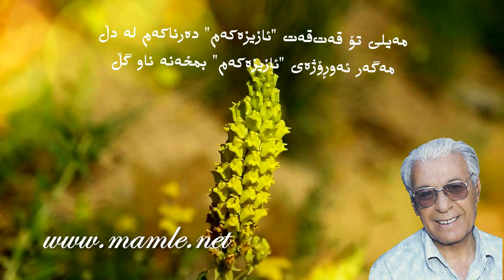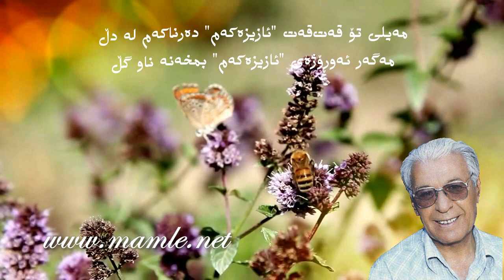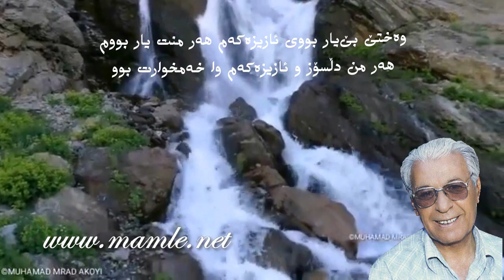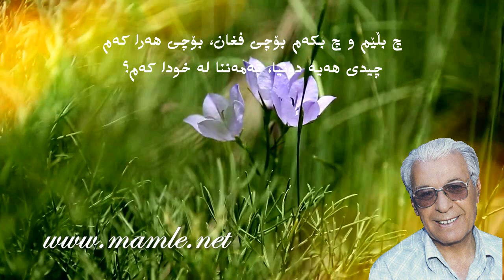چی بڵێم و چیبکەم - محەممەد ماملێ - Mamle - Chi blem u chi bkam -Çî billêm û Çî bikem - Mamlê